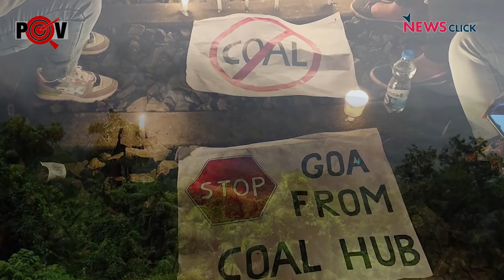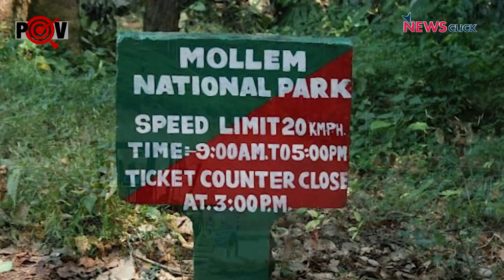Why Third Term for BJP in Goa Looks Difficult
Tune into this week's ‘Point of View’ with senior journalist Neelu Vyas, where Digambar Kamat, veteran Congress leader and former Chief Minister of Goa talks about issues affecting this state and about how Congress as a party respects people’s will and opinions. This episode looks at Goa heading for a four-cornered tussle for votes: between BJP who is fighting anti-incumbency and anger of people over poor Covid management, Congress who is looking to make a comeback after 10 years and AAP, and TMC who could act as either disruptors or genuine alternatives.